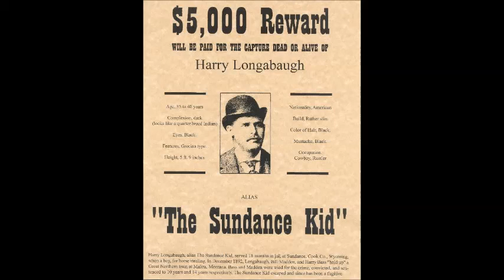Bob Marley meets The Sundance Kid - Talks weed, money & politics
A tribute from the Dutch weed hills.